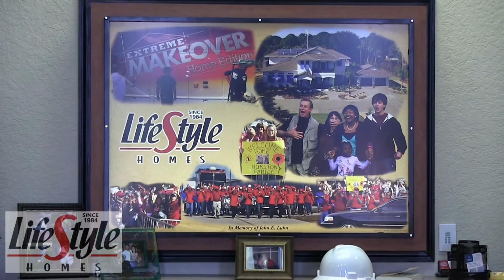Lifestyle Homes Design Center video tour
Tour the Lifestyle Homes Design Center in Melbourne Florida.  For more information about LifeStyle Homes please